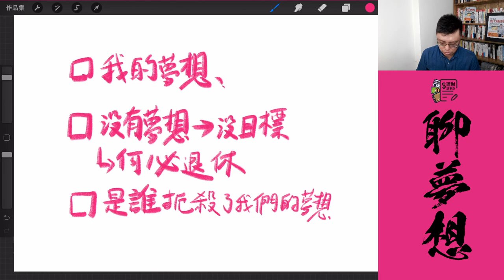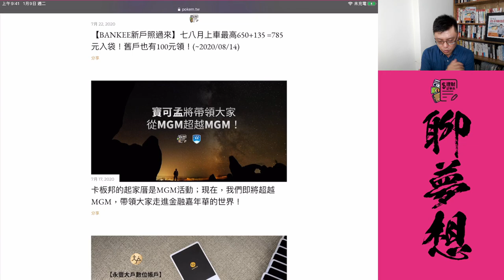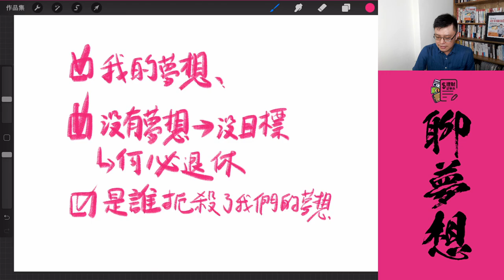聊夢想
這不是一支直銷影片，而是我的生命故事分享。我也沒有要賣你什麼，而是希望你能夠從我的生命軌跡裡，找到往下拼鬥下去的動力。切記：寶可孟跟你一樣都是凡夫俗子，但我卻能夠達到如此成就跟影響力，代表你也可以做到！只是你願意，夢想絕非遙不可及。

灌完雞湯，飄飄然後，也要回到地球表面，腳踏實地的去工作、賺錢。財務自由之路無他，唯有努力學習、奉獻自己的生命給自己所愛，你才有可能成功！祝你找到自己的夢想，並且在追尋它的過程中，逐步的實現自我，我想，這便是人生最大的成就。

有些人窮盡一生在高爾夫球道上追著一顆小白球，希望自己能夠打出低於標準桿；有些人窮盡一生唱歌，只希望自己能夠被發掘成為電視明星；每一個人的夢想都不一樣，那麼，你的夢想，是什麼？